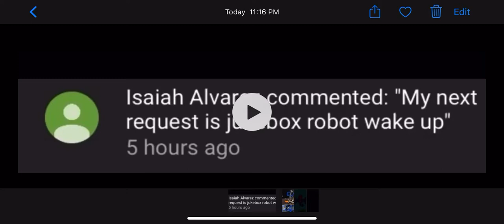Jukebox robot Wake up!